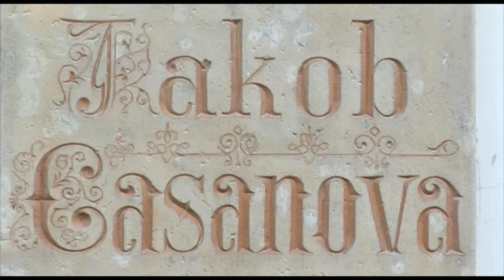Franz Gilles von Jilek: AVANTGARDA CASANOVA - Kino Art - Film CZ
AVANTGARDA CASANOVA

Avantgardní film o natáčení historického filmu
vznikl v akademickém prostředí FAMU a její Katedry střihové skladby mezi léty 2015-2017,
tedy v časech uměleckého setkání dvou filmařských osobností, avantgardního střihače
a pedagoga Martina Čiháka a jeho svého času mimořádného studenta, kterým byl Franz Gilles von Jilek
Střih: Martin Čihák
Režie: Franz Gilles von Jilek

Hrají: František Němec, Lucie Váchová, Franz Gilles von Jilek, Marek Vašut, Jaroslav Svěcený a Berenika Saudková